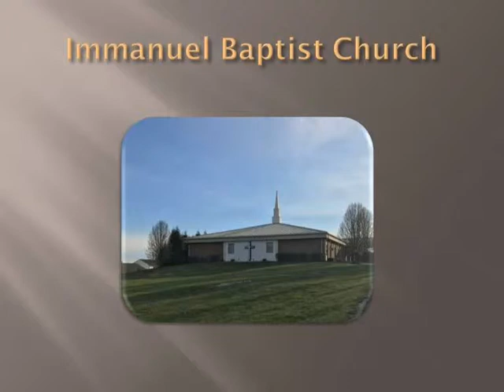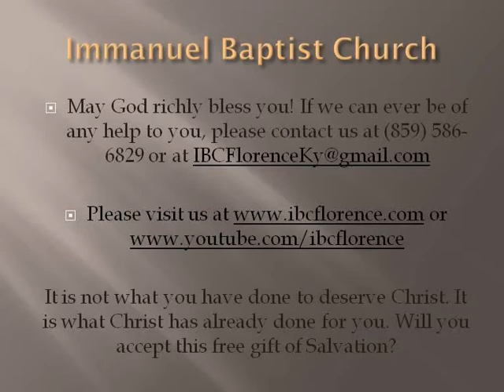Bro. Doug Foster: Satan Wants To Steal Your Still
Bro. Doug Foster presents "Satan Wants To Steal Your Still" from Job 2, during a worship service at Immanuel Baptist Church, Florence, Ky. Find out more information about our free app